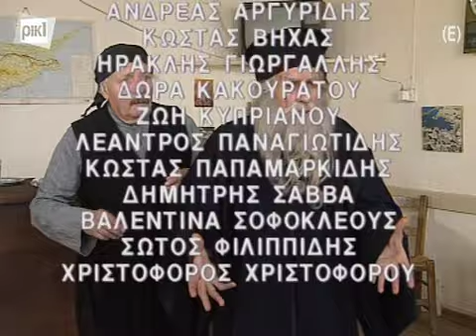ΙΣΤΟΡΙΕΣ ΤΟΥ ΧΩΡΚΟΥ Β ΚΥΚΛΟΣ ΕΠΕΙΣΟΔΙΟ 18